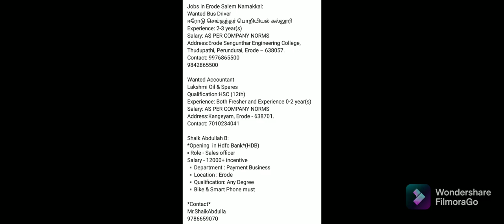Jobs in Erode Namakkal Salem Dist 30th December